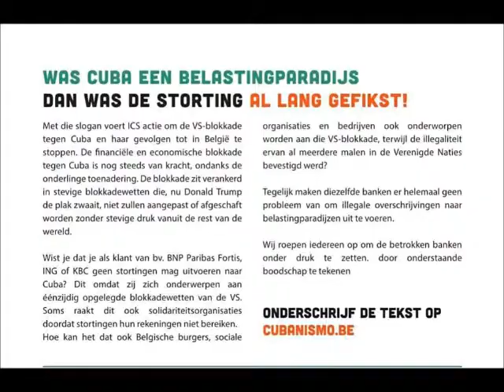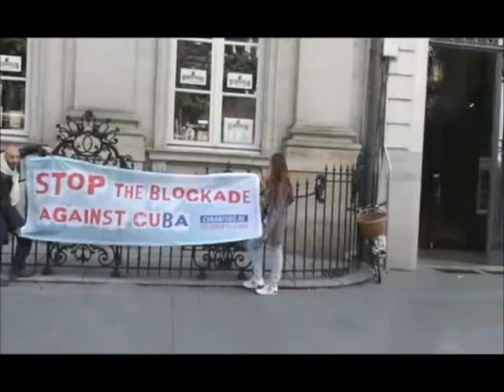ALS CUBA EEN BELASTINGSPARADIJS WAS, DAN WAS DE STORTING AL LANG GEFIKST !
Met die slogan lanceert ICS haar campagne om de VS-blokkade tegen Cuba en haar gevolgen tot in België te stoppen. De financiële en economische blokkade tegen Cuba is nog steeds van kracht, ondanks de VS-Cuba toenadering. De blokkade zit verankerd in stevige blokkadewetten die, nu Donald Trump de plak zwaait, niet zullen aangepast of afgeschaft worden zonder stevige druk vanuit de rest van de wereld.